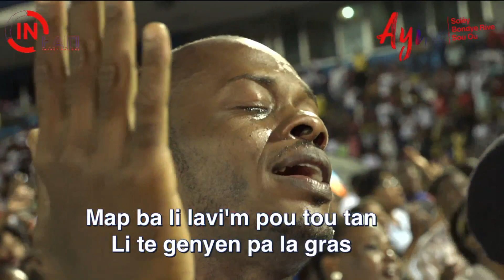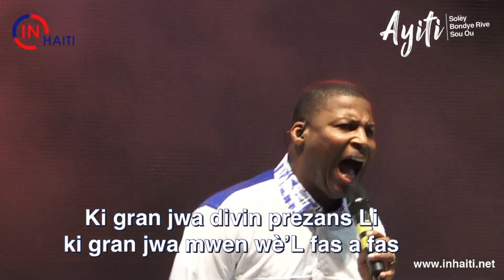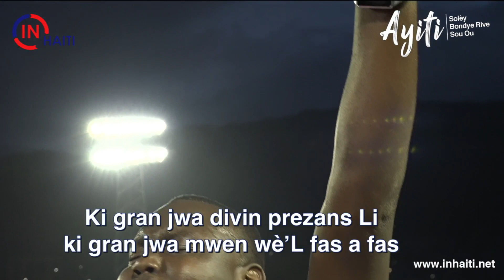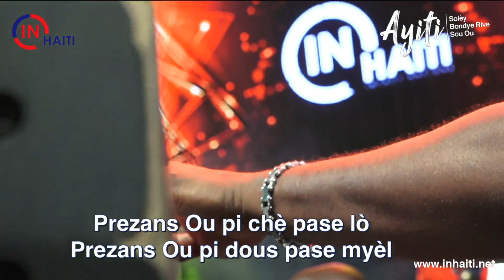Pasteur Gregory Toussaint |Bondye ou sen| Tout moun ki goute li| La presence de Dieu